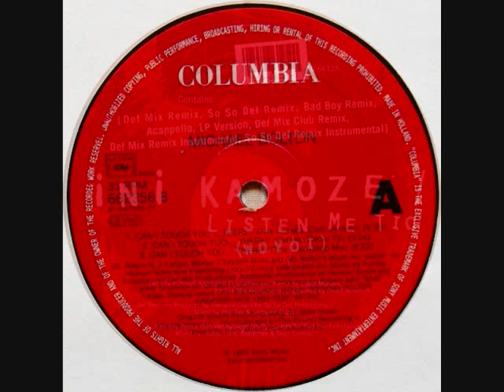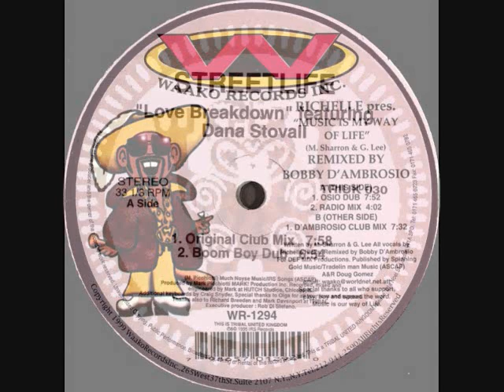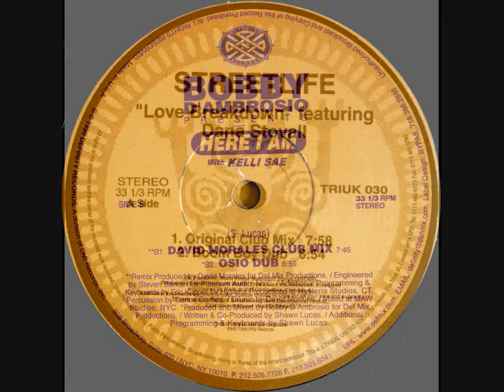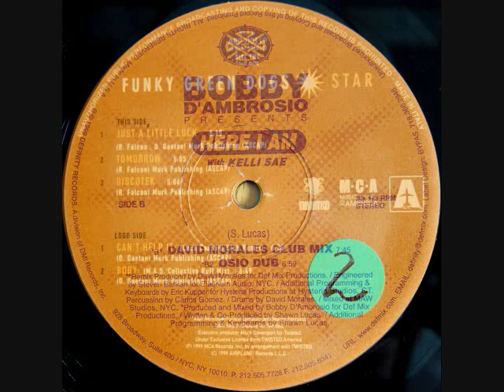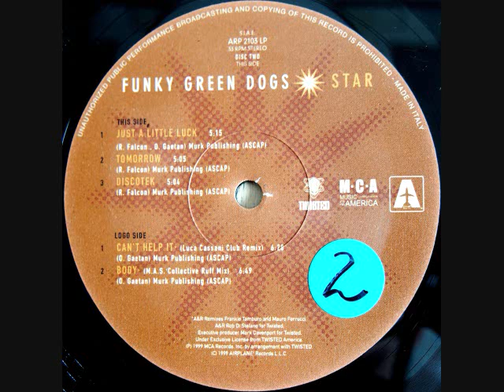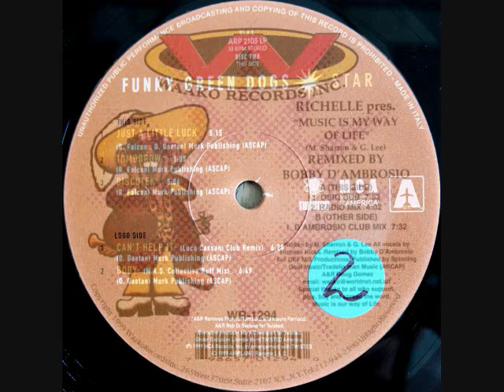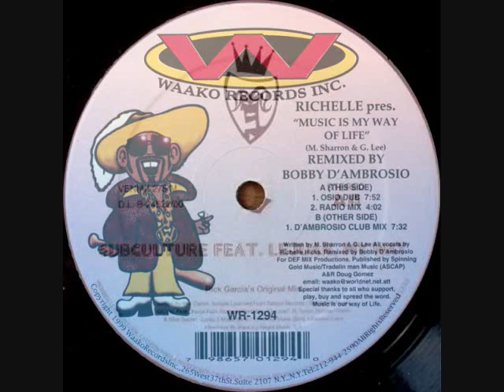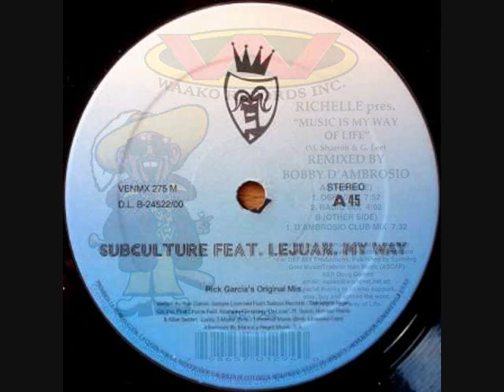Toru S. TRIBAL HOUSE set 1317 Feb.5 2000 (1) ft.Frankie Knuckles, David Morales, Murk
BIG love & Respect to Michael Bolton Frankie Knuckles (RIP) Satoshi Tomiie, Ini Kamoze David Morales, Richelle Hicks Bobby D'Ambrosio, Mark Picchiotti Dana Stovall Tribal America, Kelli Sae, Murk Oscar G Ralph Falcon Tamara Wallace, Rick Garcia ‎Spero Pagos Ron Carroll.